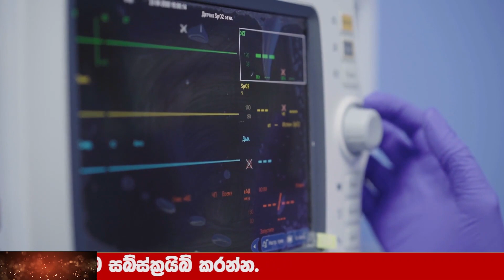NEWS 1st TODAY BREAKING NEWS | here is special announcement by the doctors to the public ada derana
Wagathuga - වගතුග

maththala airport,
එයාපෝට්,
airport open,
kuwait sri lanka embassy,
ගුවන්තොටුපොල,
lankacnews,
lanka c news,
gossiplanka,
hiru gossip,
hiru news,
nethnews,
neth news,
ada derana,
adaderana,
nodutu lowa,
madaperadiga puwath,
ethera lokaya,
srilanka news latest,
srilanka airport,
Now Update,
New Update,
Breaking Now,
Lanka today
Lanka,
Lanka Now Update,
lanka new,
Lanka News today,
News lanka,
sinhala news,
sinhala online,
sinhala today,
just now,
Hiru today,
today hiru,
darana now,
derana sinhala,
hiru sinhala,
hiru lanka,
derana lanka,